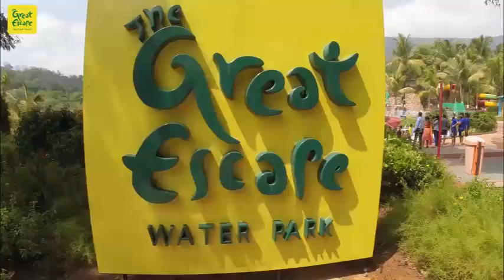Great Escape Water Park Virar